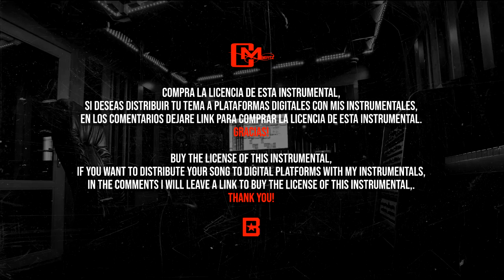BASE DE RAP - " ANTISOCIAL " - INSTRUMENTAL HIP-HOP UNDERGROUND BOOMBAP USO LIBRE [CesarMBeatZ]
Music By Cesar Meza Performing •Antisocial (Audio).©️ 2020 Music México.

📢:Use requirements/Requisitos de uso.⬇️⬇️

🚫DON'T REGISTER your material if you are using the Instrumentals of this channel
[CesarMBeatZ] since all my content is subject to copyright ah
🔸The misuse of this material will have a notification by copyright and will be penalized according to this stipulated in the rules of the community and YouTube policy.
🔸The rights of this Instrumental reserved ah
[CesarMBeatZ] - Cesar Meza.
🔸DA LOS CRÉDITOS SI USAS LAS INSTRUMENTALES DE ESTE CANAL‼️
🔸No REGISTRES tu material si estás usando las Instrumentales de este canal
[CesarMBeatZ] ya que todo mi contenido está sujeto ah copyright
🔸El Uso indebido de este material tendrá una notificación por derechos de autor y sera penalizado según este estipulado en las normas de la comunidad y política de Youtube.
🔸Los derechos de esta Instrumental reservados ah
[CesarMBeatZ] - Cesar Meza.